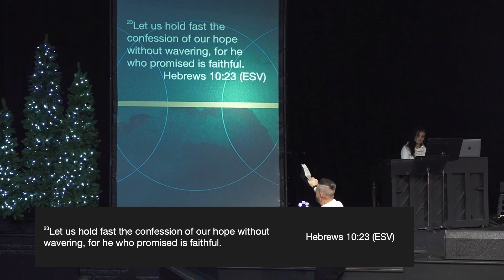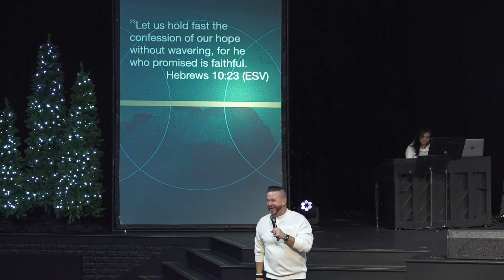HEALING AND HOPEFUL | Pastor Bo Turner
The enemy's goal is to steal your hope and your joy. But we serve a God who fills us with all joy peace and hope so we can abound in hope. It is God's will and purpose that we walk in hope. Take a few minutes and be encouraged by todays message!

For more info about us, you can or if you would like to support ministry by giving.